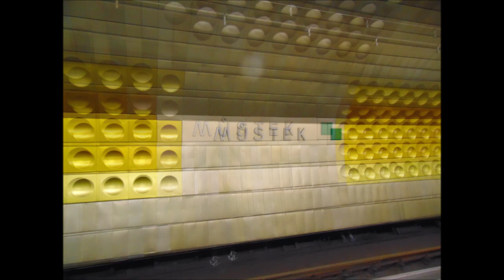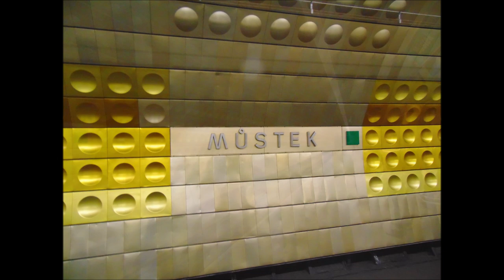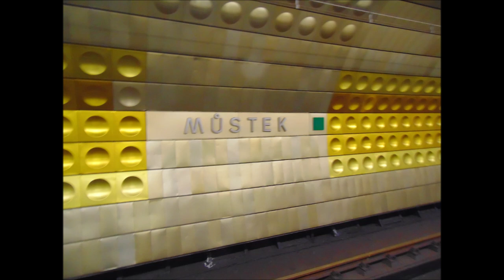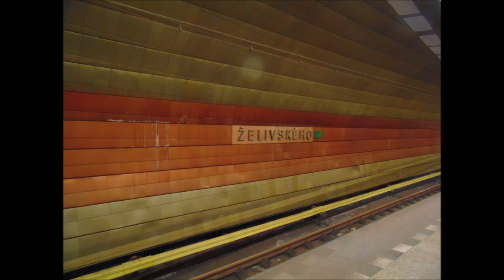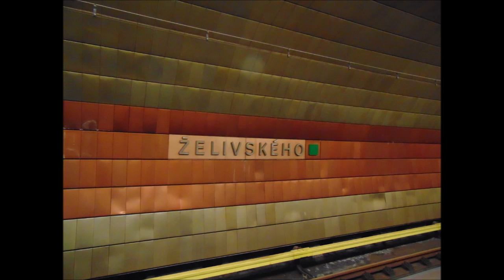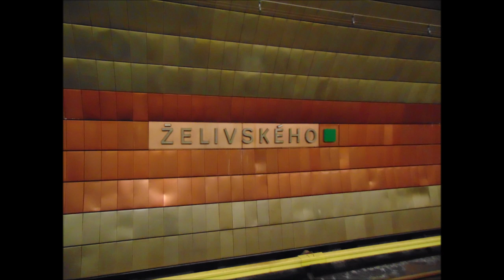12.02.2022 Praha Můstek a Želivského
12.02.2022 Praha Můstek a Želivského